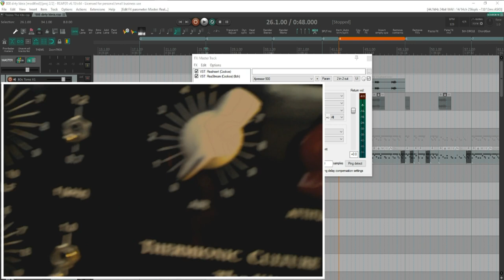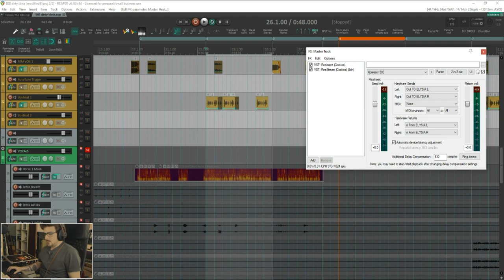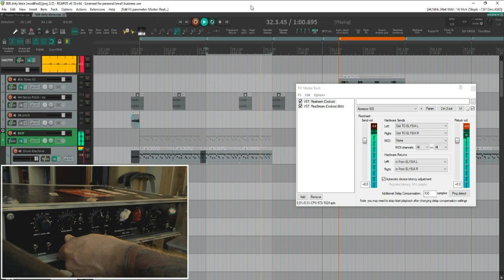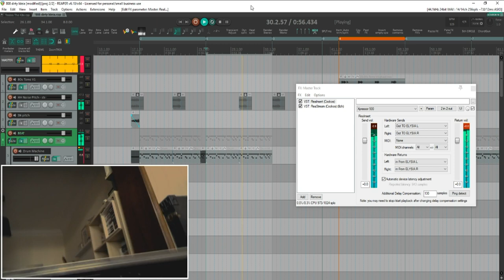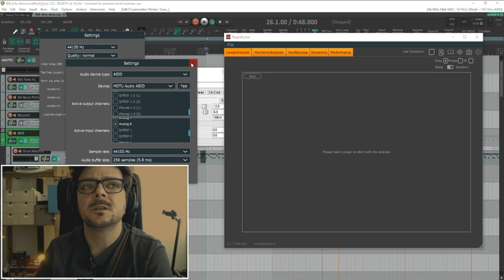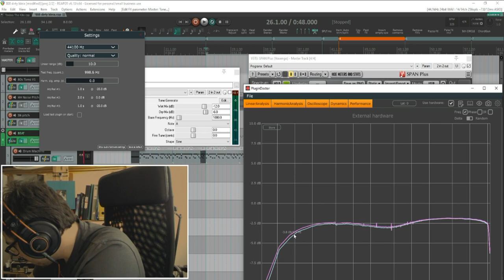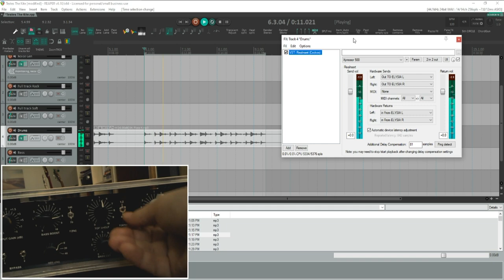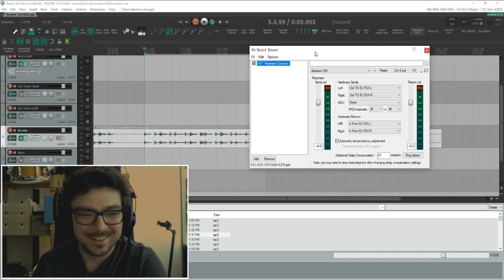Thermionic Culture "The Kite" - Análise com Exemplos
Especial agradecimento ao Rui Guerreiro do Studio Magellan por ter concedido o The Kite para testes e análise.